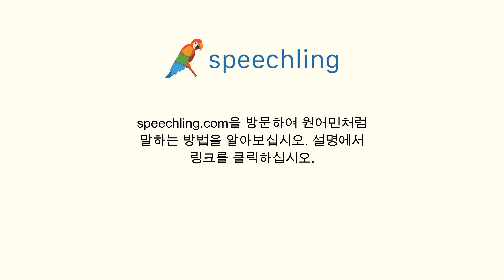스페인어로 "약한" 말하는 법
남자 목소리 :
Sensible

여성 목소리 :
Sensible

남성 음성 번역 :
약한

여성 음성 번역 :
약한